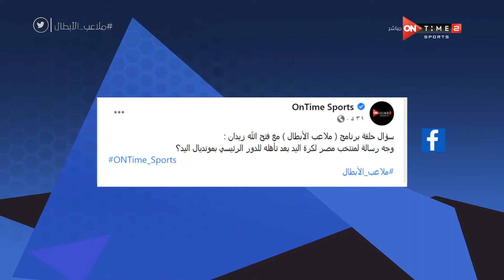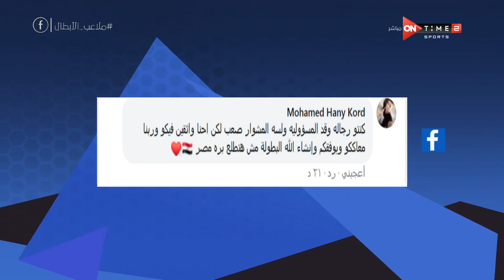ملاعب الأبطال - سؤال الحلقة.. وجه رسالة لمنتخب مصر لكرة اليد بعد تأهله للدور الرئيسي بمونديال اليد ؟